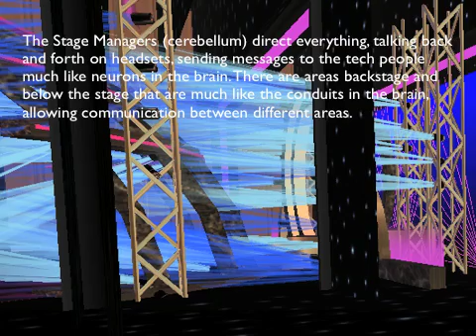ort_patricia_activity3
This is a project I made for my Full Sail University multiple learning theories course.